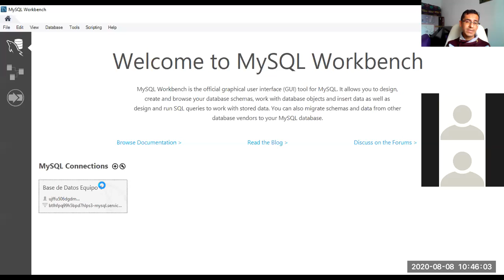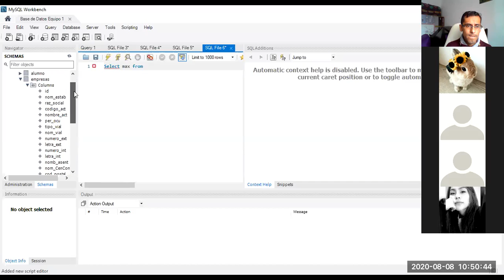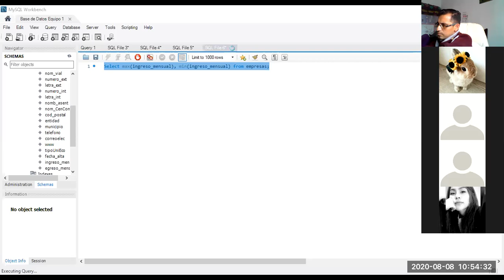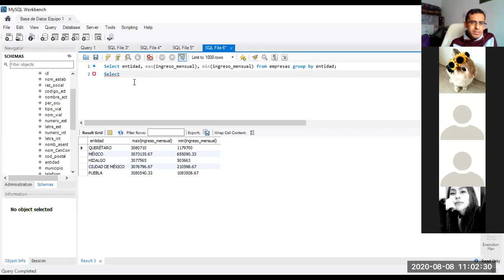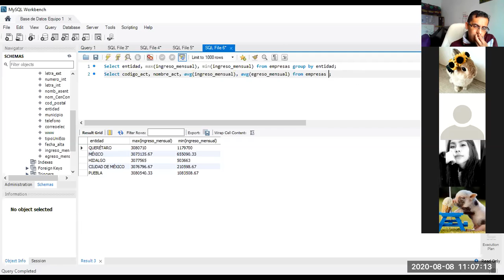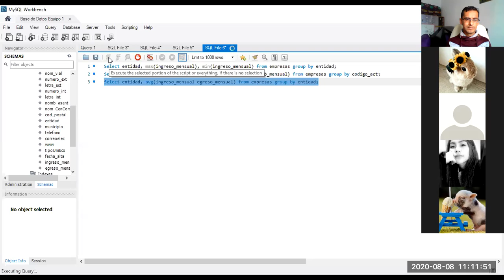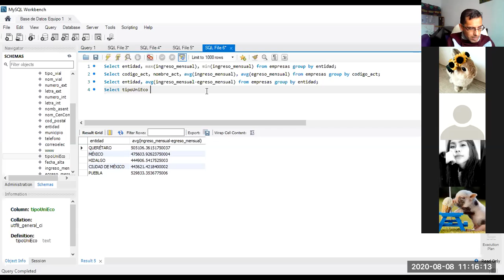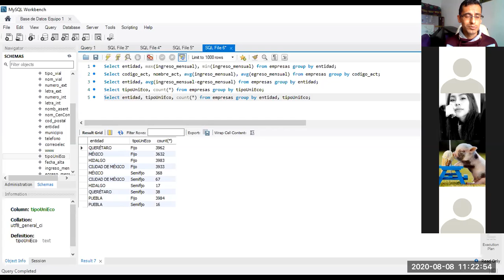Clase 2020-08-08 2do H pt 01